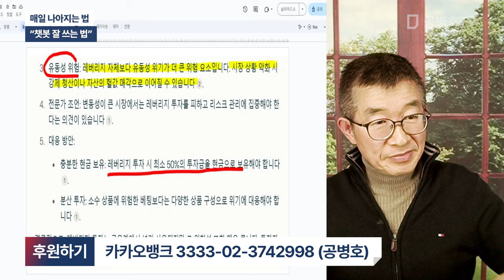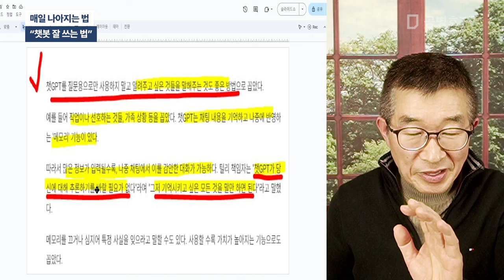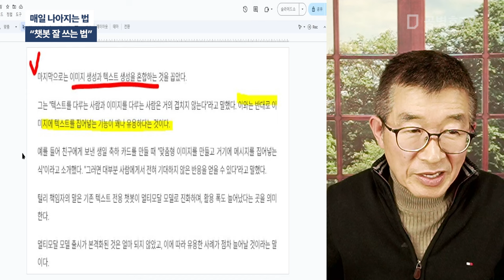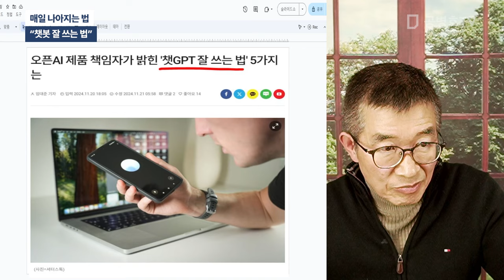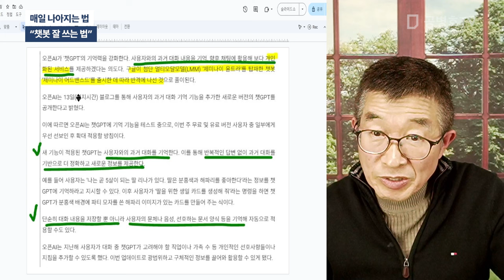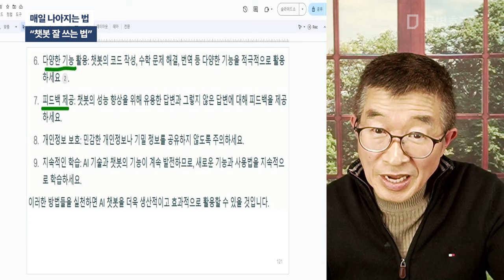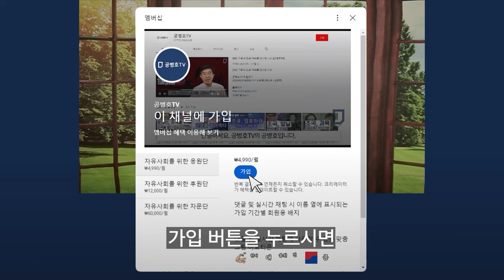매일 나아지는 법 / "챗봇 잘 쓰는 법" [공병호TV]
Bitcoin : 3MTW849AkP2ftLeSK2teZHMmzLu7Z83s9U